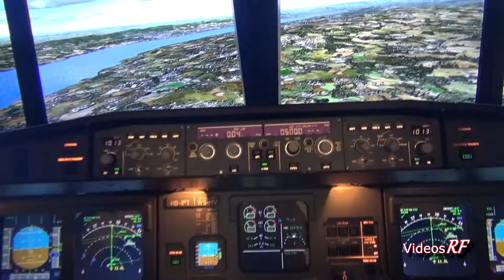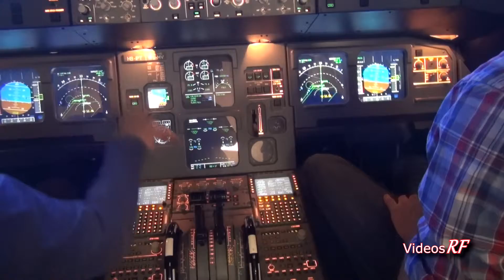Airbus A320 Flugsimulator (Kurzfilm)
Flug mit dem Airbus A320 Flugsimulator. (Kurzfilm)